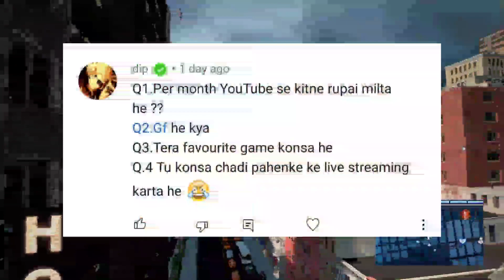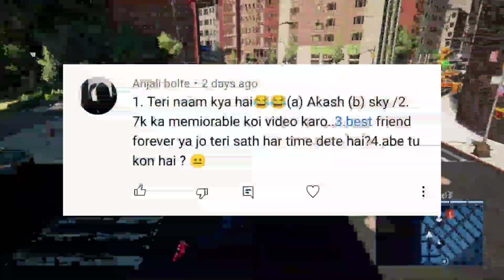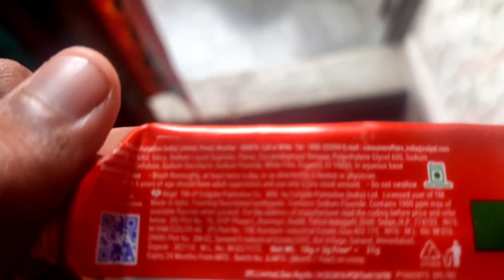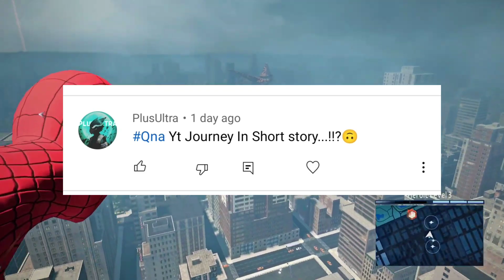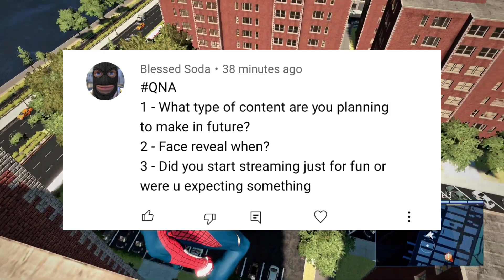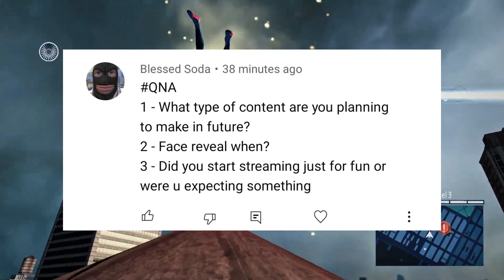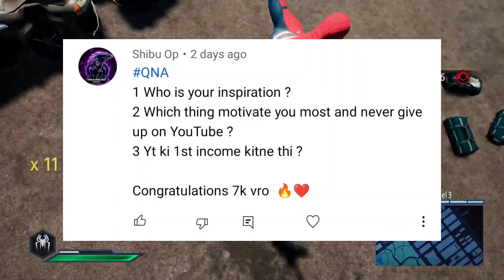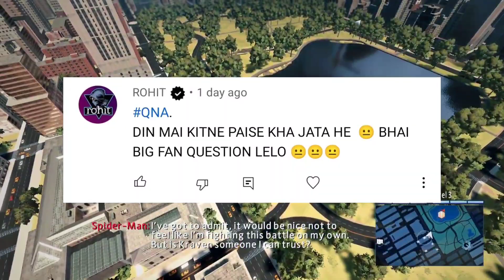YOUR QUESTIONS AND MY SILLY ANSWERS 😂 | 7K SPECIAL QNA VIDEO